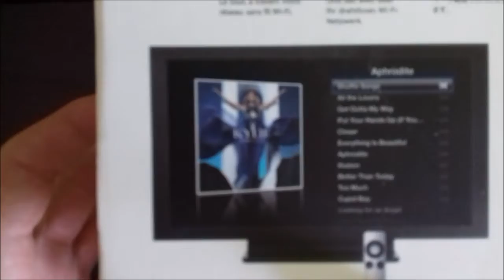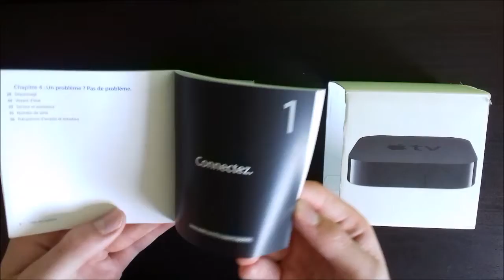Unboxing - apple TV